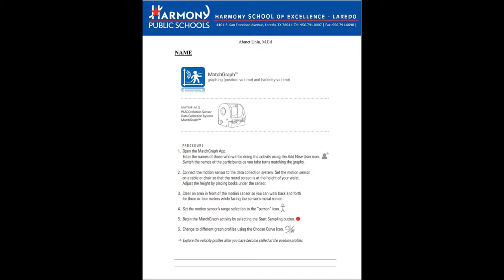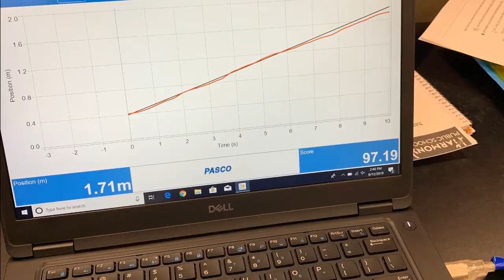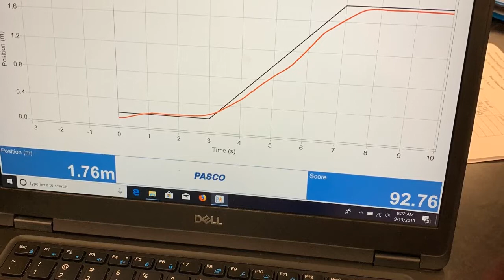Harmony School of Excellence-Laredo Matching Graph 2019 2020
Students at Harmony School of Excellence-Laredo are learning how to analyze and determine graphs.